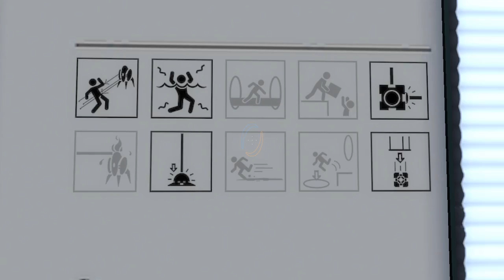Portal 2 PeTI - "Not So Simple Idea" by LaFoRiK